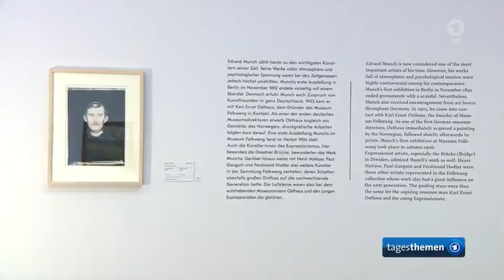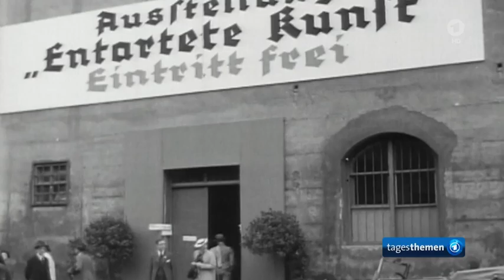100. Jubiläum: Expressionisten im Folkwang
100. Jubiläum: Expressionisten im Folkwang Museum
Universität der Künste, Essen